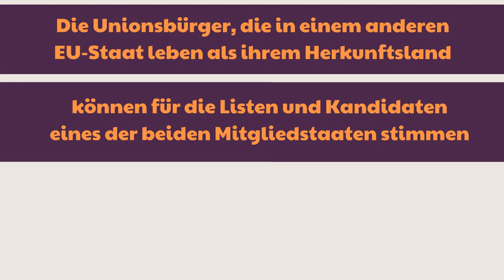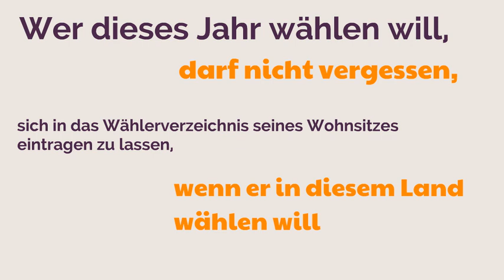Die Stimme der im Ausland ansässigen Unionsbürger bei der Europawahl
Mehr als 3 Prozent der europäischen Wählerschaft sind Unionsbürgerinnen und -bürger, die in einem anderen Land als ihrem Herkunftsland leben. Bei der letzten Europawahl gingen die meisten von ihnen nicht an die Urnen. Werden sie dieses Jahr an der Wahl teilnehmen?